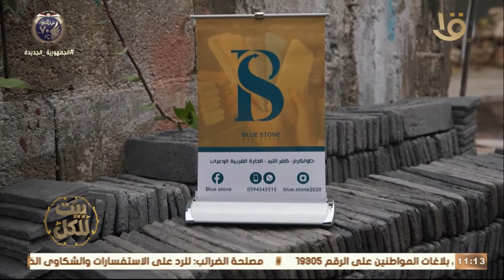بيت للكل| مبدعة فلسطينية حولت القمامة إلى مشروع ريادي صديق للبيئة يمثل فرصة استثمارية لمستقبل واعد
بيت للكل| مبدعة فلسطينية حولت القمامة إلى مشروع ريادي صديق للبيئة يمثل فرصة استثمارية طموحة لمستقبل واعد